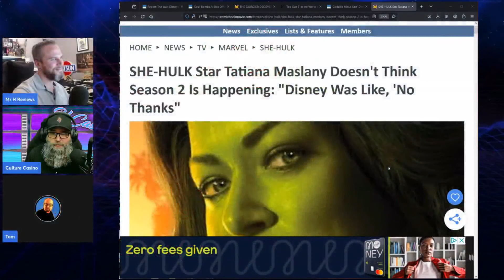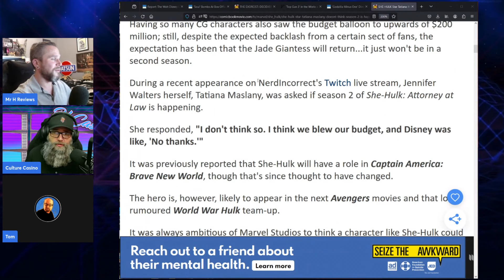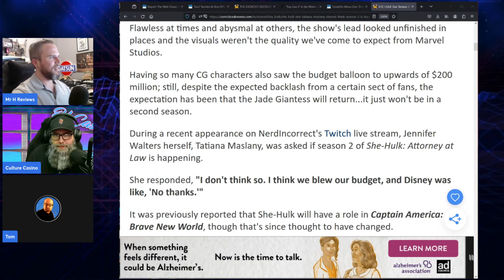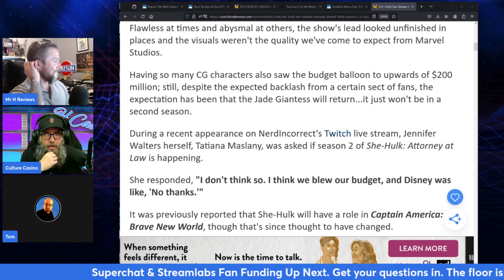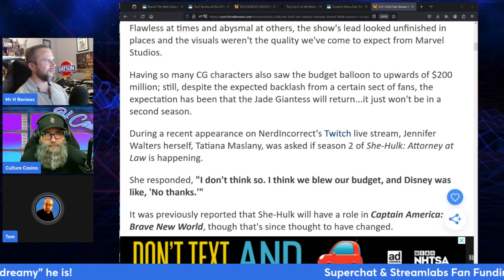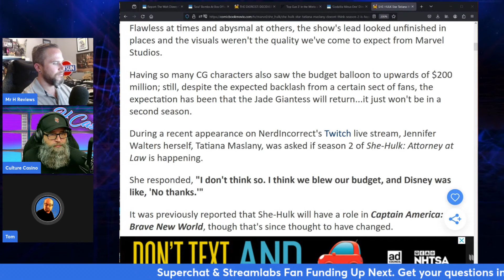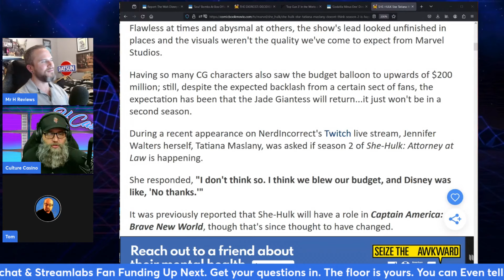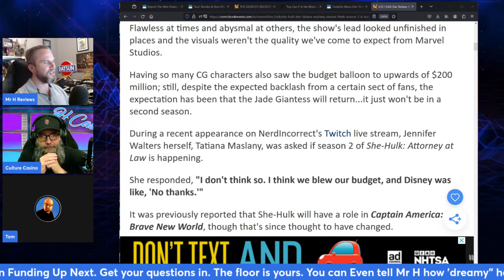"Disney Was Like, No Thanks" She-Hulk Season 2